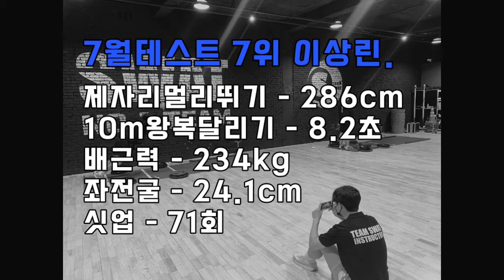김포재수생 잠실에서 전종목 신기록세우는 중!! 대학생되어보자구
lovesanglee0